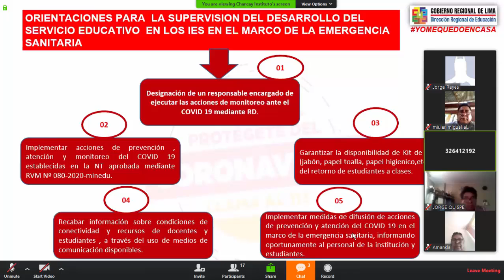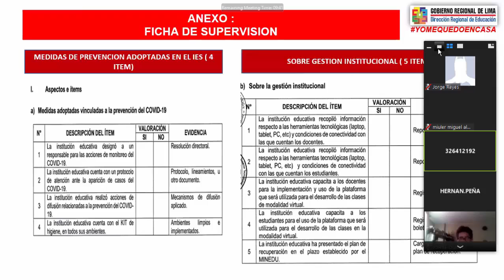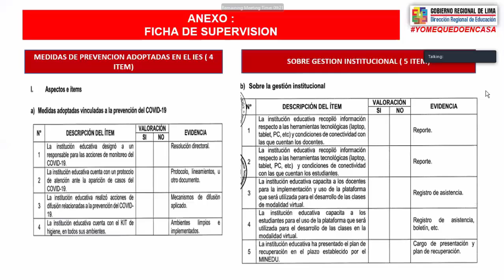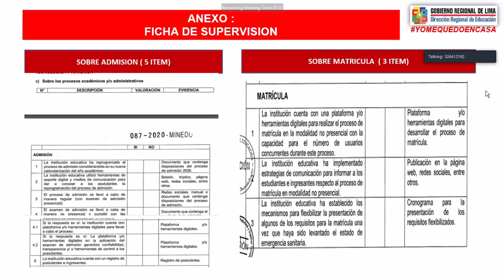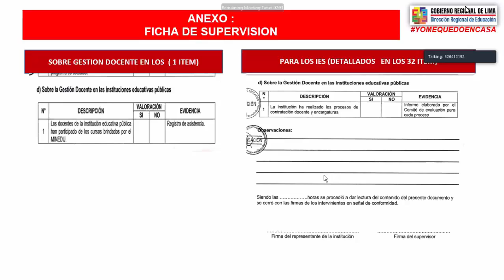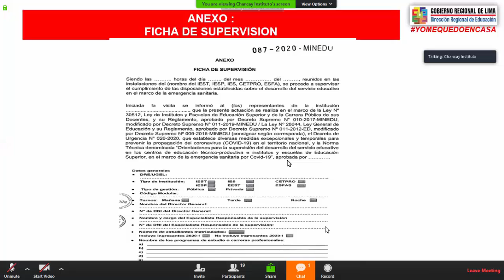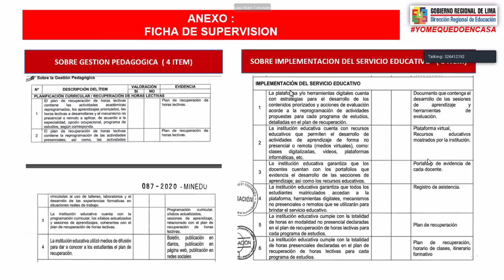Reunión 2: Directores de los institutos públicos de la DRELP